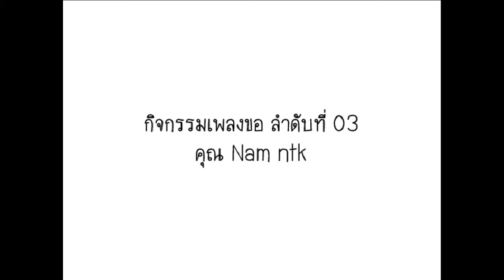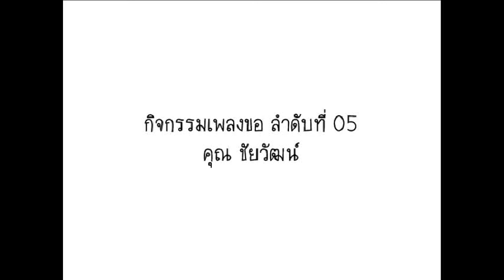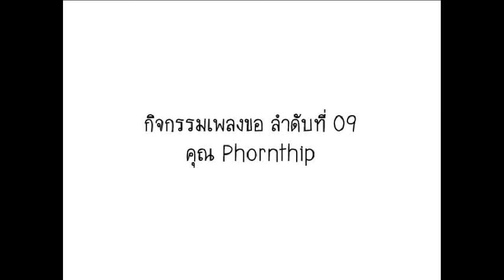11/10/56 ผลงานผู้ร่วมกิจกรรมร้องเพลง ขอ พร้อมหมายเลข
รวมคลิปเพื่อส่งให้เท็นได้รับชมทุกคลิปพร้อมทั้งหมายเลขในช่วงเที่ยงวันที่12
และประกาศผลในเย็นวันที่12 ผ่านทางการจับฉลากที่คลิปนี้